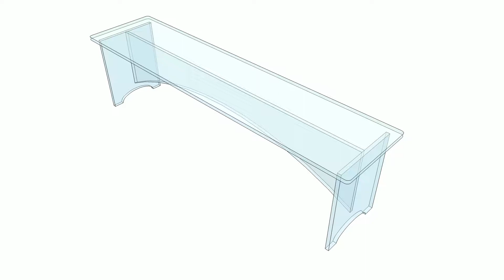Banc plexiglas transparent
Banc pour entrée ou bout de lit :

Idéal pour votre entrée ou en bout de lit pour s'asseoir tranquillement et mettre ses chaussures.

Caractéristiques :

- Plexiglas épaisseur 1,5 cm
- Livré à plat
- Montage simple et rapide